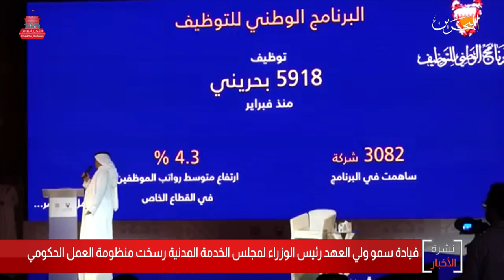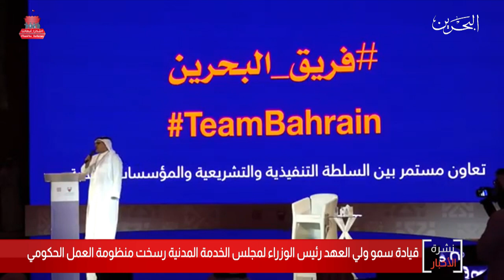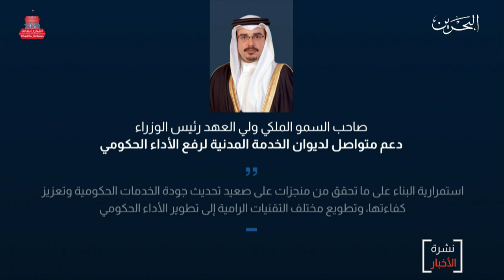البحرين مركز الأخبار:قيادة سمو ولي العهد رئيس الوزراء لمجلس الخدمة المدنية رسخت منظومة العمل الحكومي